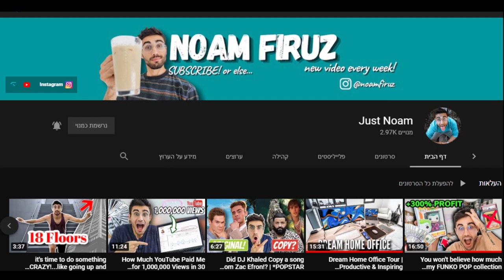My Haircut Quarantine Transformation | Haircut goes wrong!!!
I fucked up with making my own haircut.
Well, at least I will be prepared for becoming a zombie!

So yeah, I did my own haircut, and well, you know how it ends.

I made a cool timelapse of my hair growth so that is good, right.

My main mouse - super productive
My under desk Card Reader
My big Monitor - Acer
Neon Signs

More of my gear I use you can found down below.

My Photography Equipment - 2021:
↠ First Camera
↠ Best Microphone - Highly Recommend
↠ My lens is much, much cheaper than in Israel
↠ My Gorilla Tripod
↠ My Big Compact Tripod

↠ My Wireless Mouse - Best for Editors and Creators
↠ Portable SSD Memory

It's not that you will notice any difference, is just a quiet way for you to say thank you for showing you this product.
So I appreciate it, and happy I could give you some value.